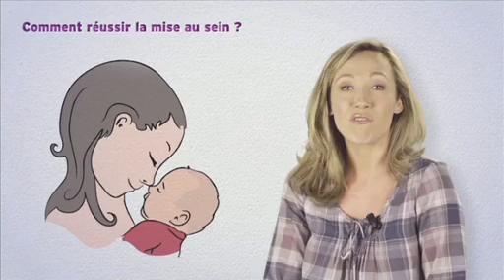Réussir la mise au sein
PEDIATRIE (Puériculture)